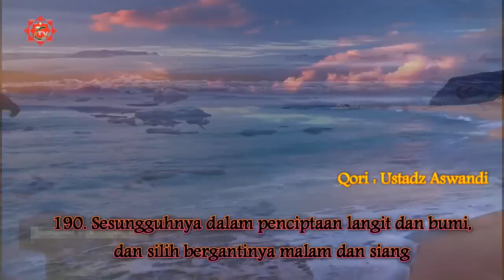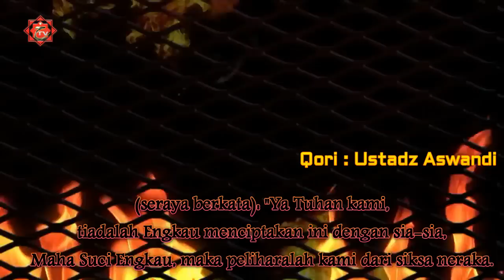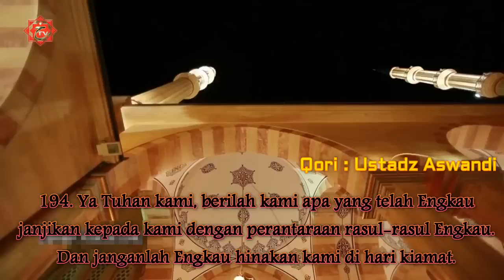Murottal Al-Qur'an Surat Ali Imron : 189-194 I Qori Ustadz Aswandi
Silahkan Menyimak.